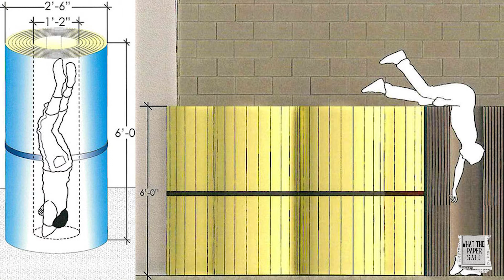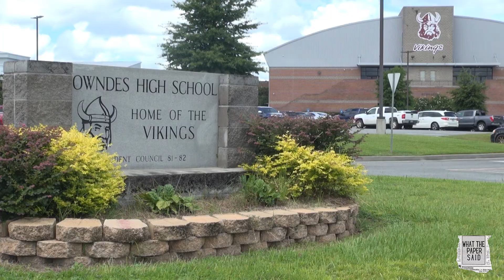[2022 Update] The Mysterious Death of Kendrick Johnson l Kendrick Johnson Story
Shoutout to all the Members & Welcome back to " What The Paper Said " !

In today's news we have a 2022 update of the mysterious death of Kendrick Johnson. Back in 2013 17 year old Kendrick Johnson's body was discovered inside a vertically rolled mat in the school gymnasium. Johnson attended "Lowndes High School" located in Valdosta, Georgia where he was a student. " The Weird Accident" Watch for more.